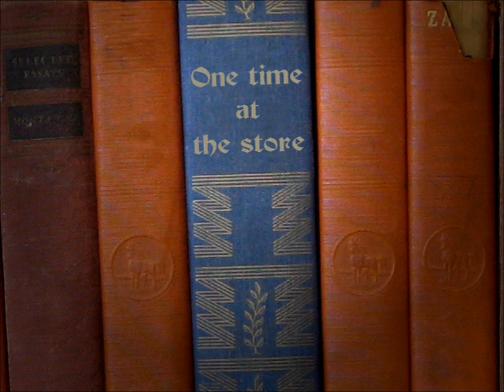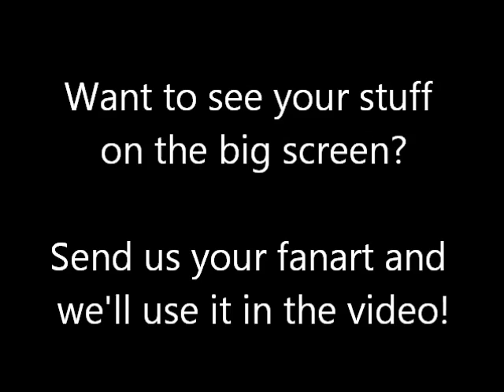Lesbian Talk Episode #40: T'is the Season To Be Offended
In this week's episode we discuss the difference between US and UK mold, the YouTube exclusive director's cut of The Dark Crystal, holiday madness, Robert Burns writing porn, and the latest developments in LGBT news across the world. All this, and the music of Tony Goldmark!

***This episode originally featured the music of Tony Goldmark with his express permission, however, one of the music rights bots flagged it for copyright, so it has been removed. Please see the original episode on Blip for the song and please support Tony's album, 'Goldmark After Dark'.***

Theme 'Lesbian Amazon Bikers from Hell' composed and performed by Harrie Mreijen for Lesbian Talk.

All other images are original or original works produced for Lesbian Talk and presented with permission of their respective creators.